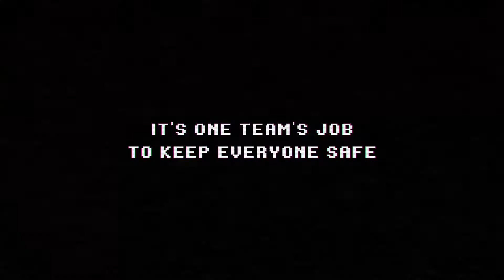THE DARKSIDE DETECTIVE - Launch Trailer #1